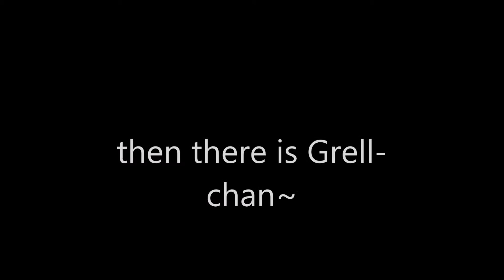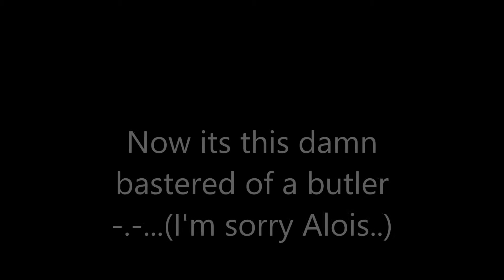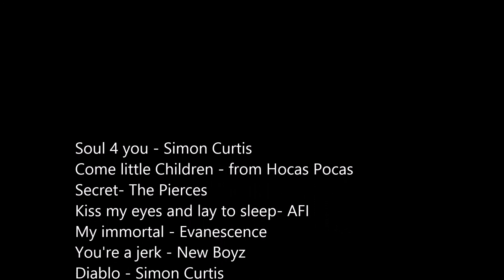Black Butler ipod theme~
Hello! I'm back...back again...yeah, anywho I loveeeee black butler eep! I love Sebastian so much...and ciel is so cute!